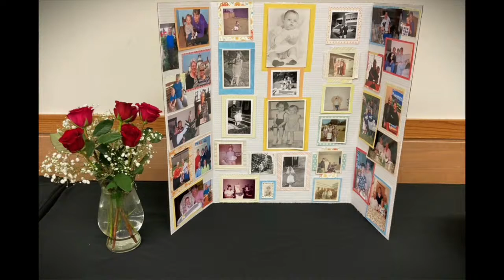Funeral Mass for Linda Finch, March 14th, 2024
Connect and engage with St Francis of Assisi Parish in Burien/Seahurst, WA, USA through our video channels, our app and our web site. Moved by the Holy Spirit, love God, love others and live the Gospel of Jesus.

Song Licenses:
Church Copyright License; 11103995, Size E; Expires 30 Sep 2024
Streaming License; 20253003, Size E; Expires 30 Sep 2024
SongSelect Premium; Expires 30 Sep 2024

St. Francis of Assisi in Burien, WA USA